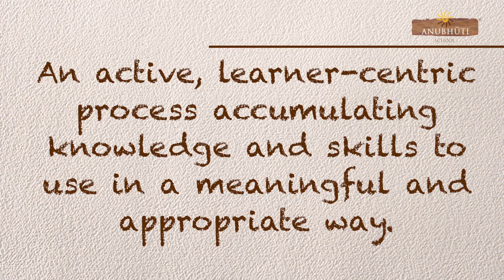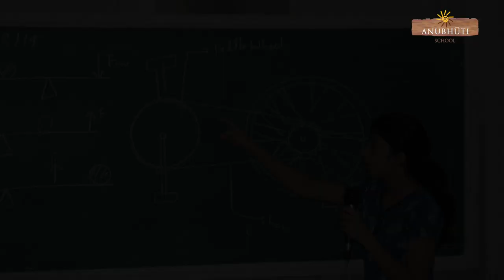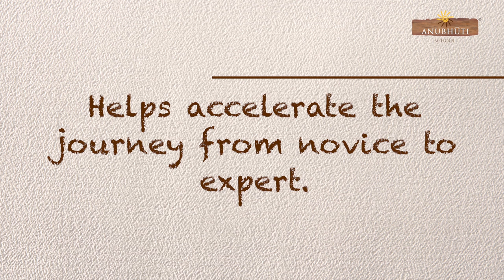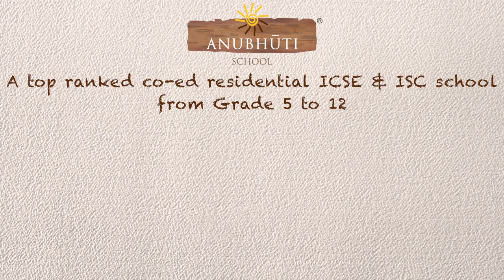ANUBHUTI - Synonymous with Experiential Learning.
Education drawn from EXPERIENCE incorporates everyday activities, helps in observation, conceptualization, experimentation and reflection.
Anubhuti provides a platform for its students to learn these seminal concepts.